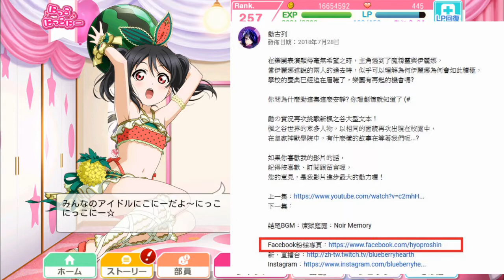【勳の實況】LoveLive! SIF「冒険Type A, B, C‼」&「サクラバイバイ」Master 初見實況：經典殺人配置再臨?! (スクフェス)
想加勳LLSIF好友? 不妨先看一下這裡吧~
勳很樂意加任何看官的LLSIF好友，但加好友前請先記得：
先在影片下方留言或遊戲內跟我說你的「ID(暱稱)、在日版還是國際版」
然後申請好友，只要好友還沒滿基本上我都會加
另外要注意，我會定期清理365天以上沒有上線的朋友，

如果都365天沒上了，可以合理懷疑你退坑了吧w (#
(因國際版好友快滿了，暫時改為180天沒上刪友，日版不變)

勳的日版ID：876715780 / ブルベリ★にこ推し
勳的國際版ID：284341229 / 勳古列

遊玩設定/Settings：
速度/Speed：9
判定/Timing：0